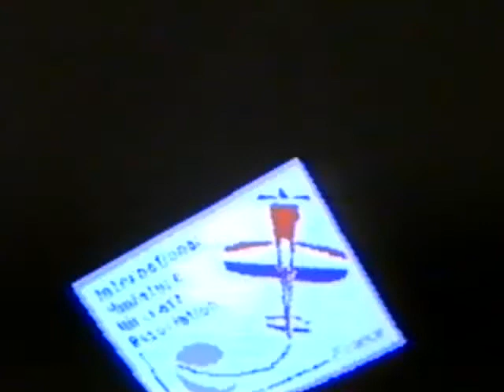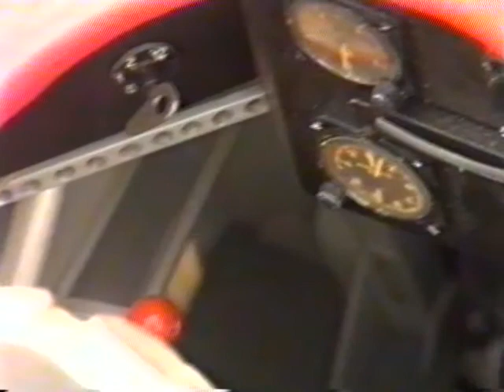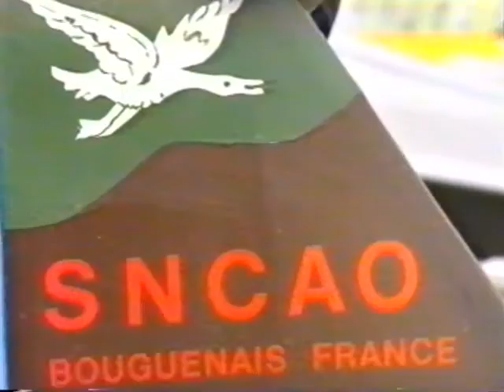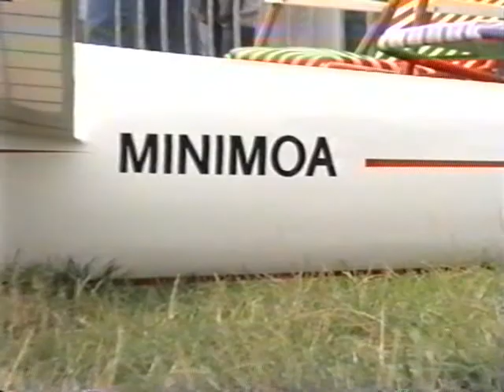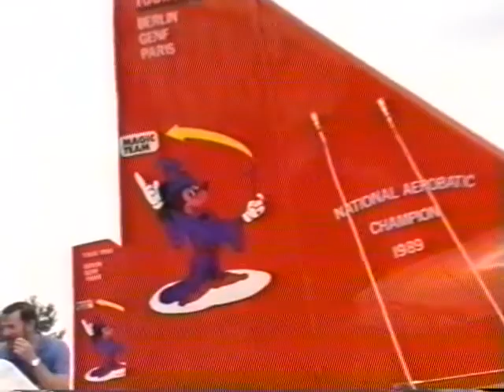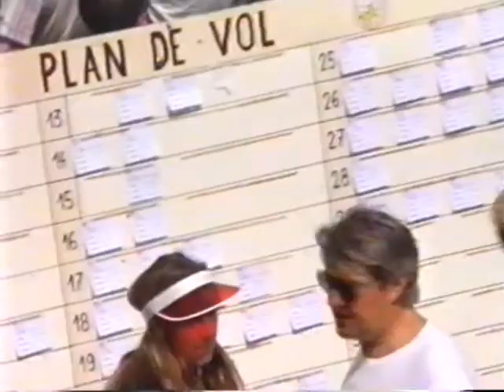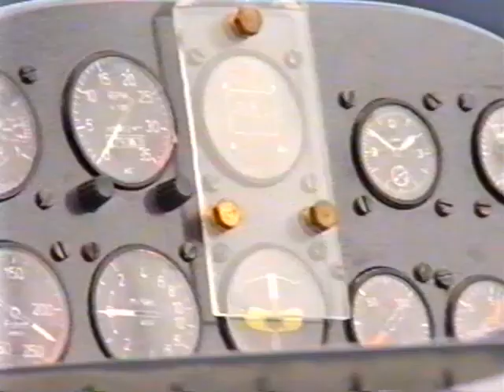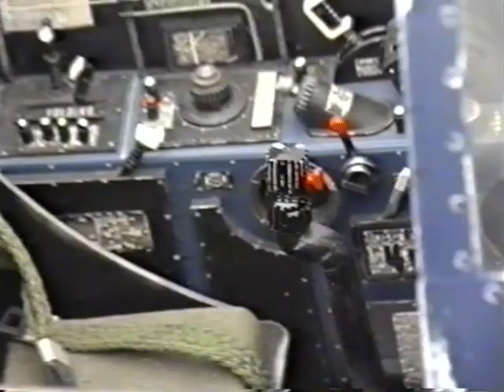La Ferte Alais 1990 Modellflugtag